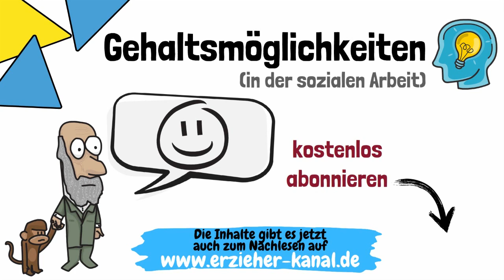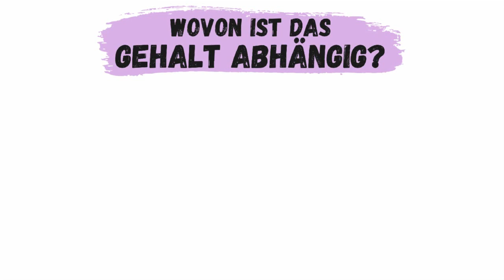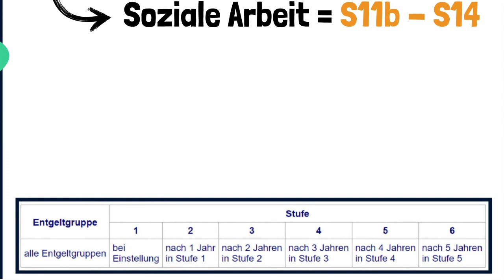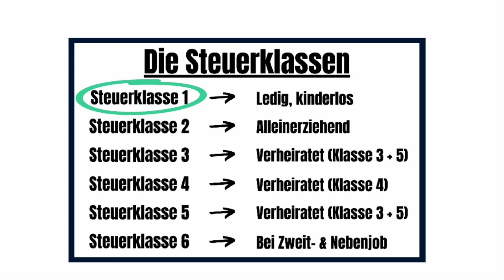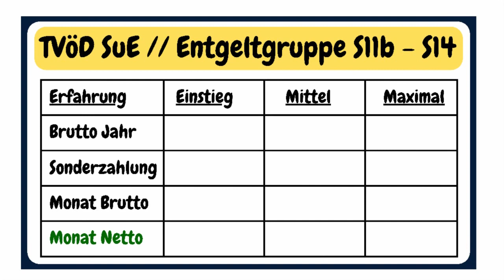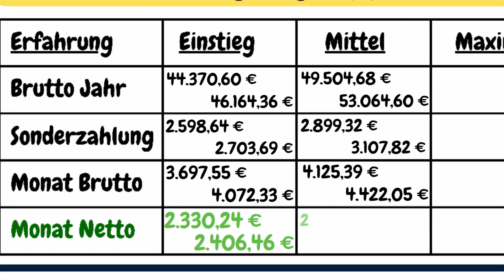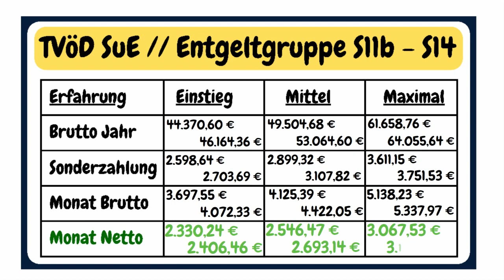GEHALT in der SOZIALEN ARBEIT - Wie viel verdient man als Sozialarbeiter? | ERZIEHERKANAL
Wie viel verdient man in der Sozialen Arbeit? Wie viel Gehalt erhält ein Sozial Arbeiter und eine Sozial Arbeiterin? Dabei blicken wir auf den TVöD und das mögliche Gehalt in der sozialen Arbeit. Bitte beachte, dass das Erziehergehalt total unterschiedlich sein kann, es ist nämlich von verschiedenen Faktoren abhängig (Tarifvertrag, Tätigkeitsbereich, Arbeitszeit, Steuerklasse usw.).

0:00​​​​​ - Einleitung
0:40 - Große Unterschiede bei gleicher Tätigkeit
1:08 - Wovon ist das Gehalt abhängig?
2:12 - Eingruppierung Soziale Arbeit
2:31 - Wöchentliche Arbeitszeit
2:56 - Die Steuerklasse
3:26 - Informationen zum Beispiel
4:04 - Einstiegsgehalt Soziale Arbeit
4:58 - Mittleres Gehalt Soziale Arbeit
5:56 - Maximales Gehalt Soziale Arbeit
6:43 - Wichtige Info